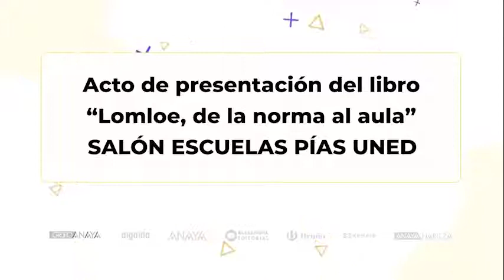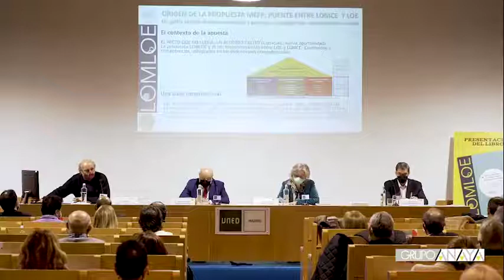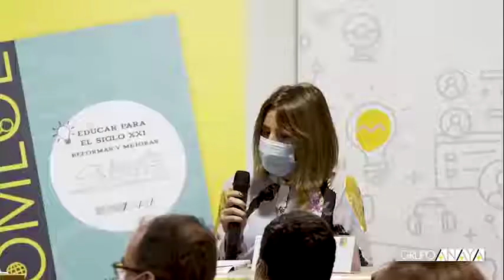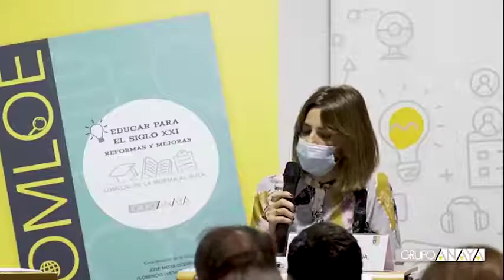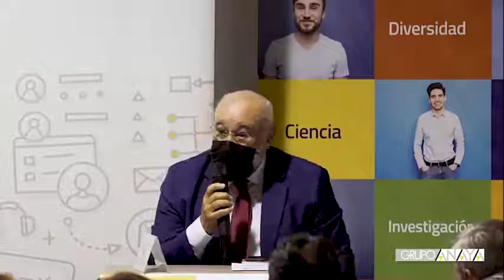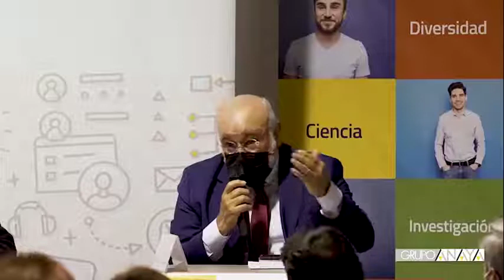Presentación Lomloe de la norma al aula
Presentación LOMLOE, de norma al aula.